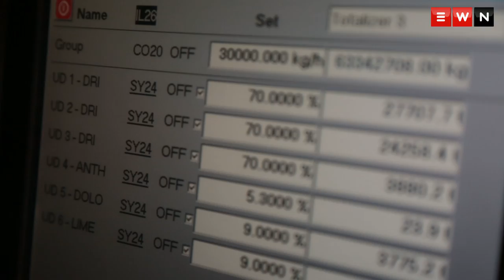Police Destroy 23k Firearms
Police melted down 23 000 illegal confiscated and retired Saps firearms at a smelting plant in Germiston.

Produced by: Thomas Holder